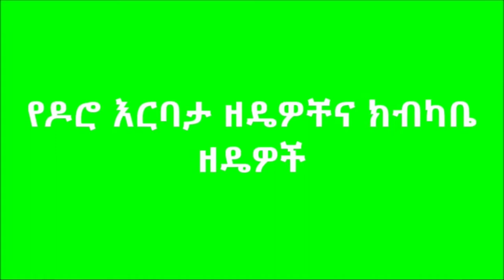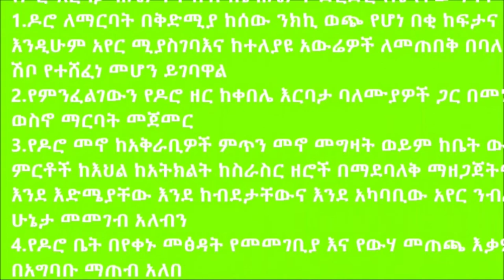Geta _ Small Scale Poultry Production Management Control